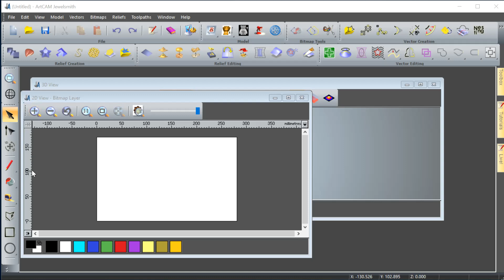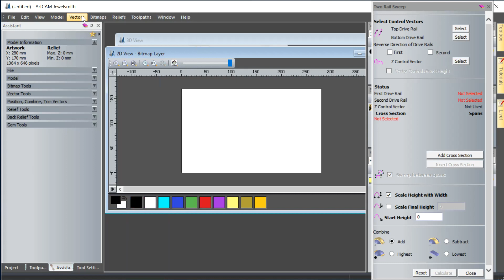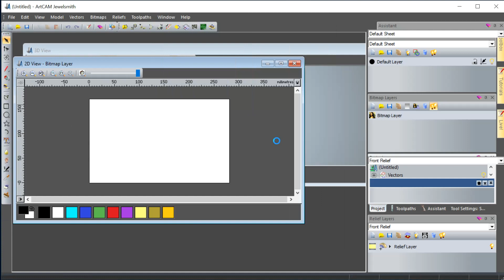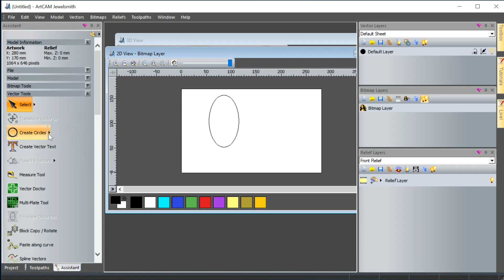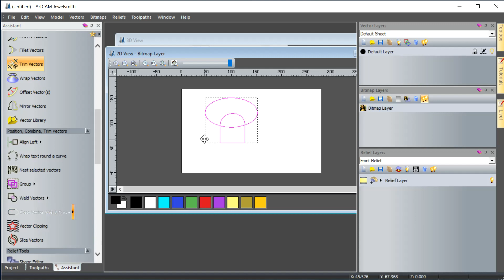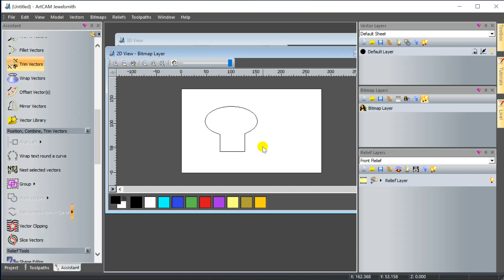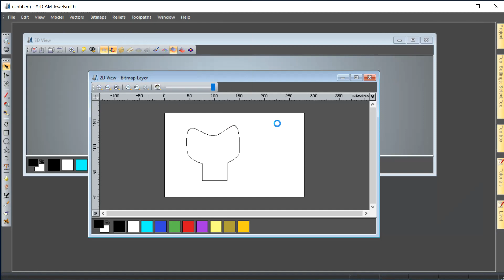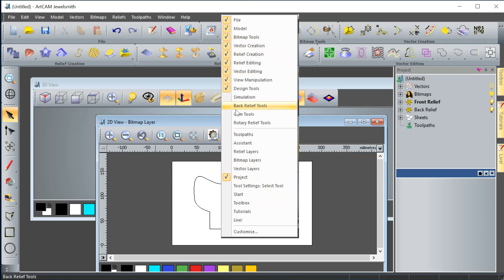الحلقة التاسعة تعلم الارت كام الفرق بين واجهة ارت كام 2007 و 2011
الحلقة التاسعة
الفرق بين انواع الواجهات
كيفية تعديل الواجهة